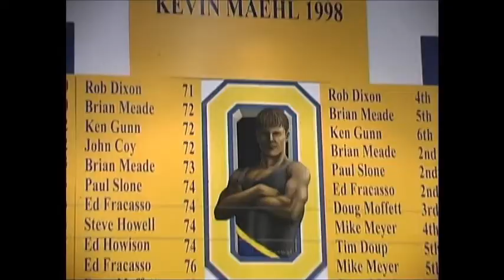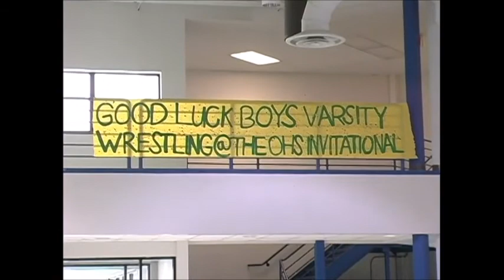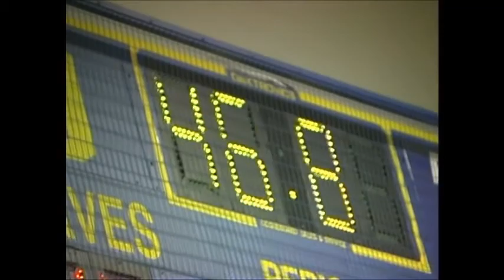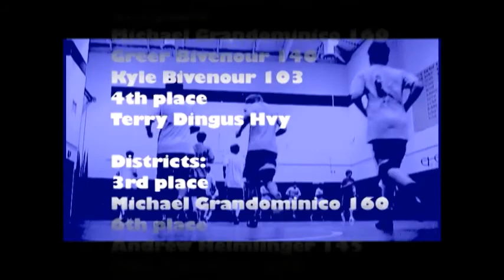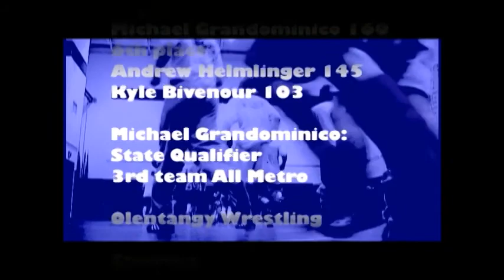2004-05 Wrestling Braves highlights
Check out this video from the 2004-05 Wrestling Braves.  There are highlights, interviews and outakes!